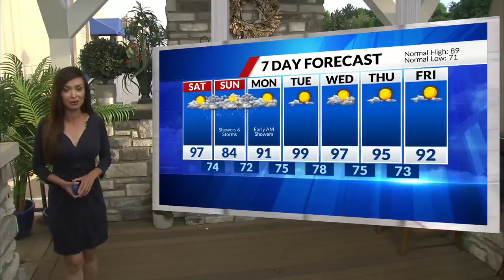Money Saver: Saucony shoe sale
This popular sale is back and promises to save you big on kicks at Saucony online.